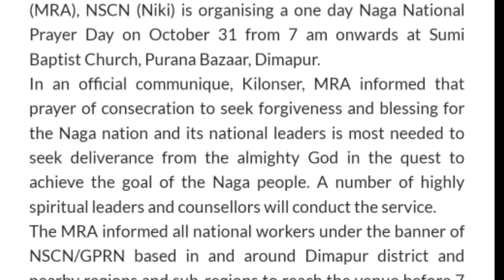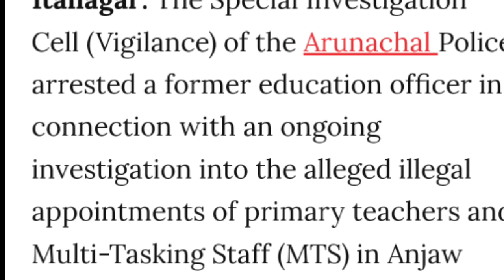Evening News in Nagamese 27th October 2023